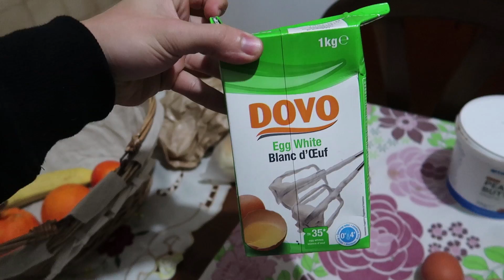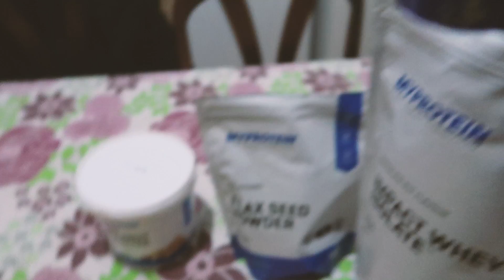O QUE COMO DURANTE O DIA ! DIETA PARA PERDA DE PESO ...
•APARTADO•
Manda o que quiseres para aqui e ve a minha reacao em video =D

BRUNO MOTA
APARTADO 513
LOJA CTT S.CAETANO
4435-208 - RIO TINTO
PORTUGAL